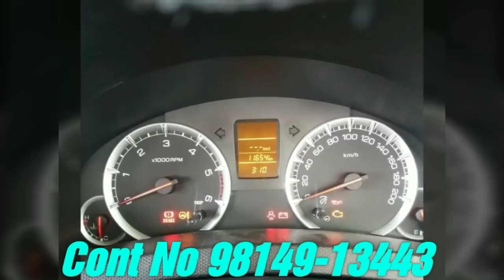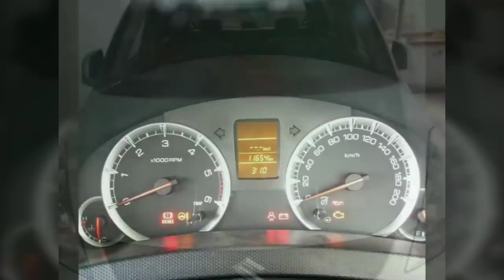Swift Vdi /Hyundai i20 Sports /Hyundai Verna /Alto Lxi /Tata Ace /16 Futi Trally /Jatta De Jhaaj/Car